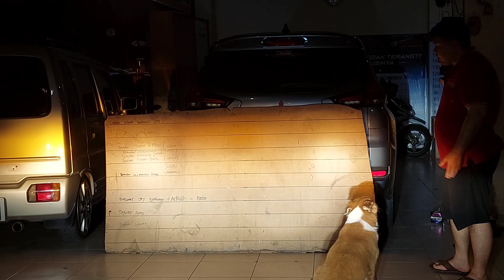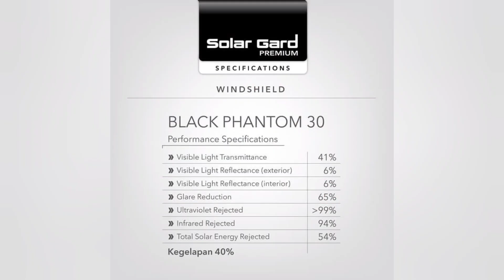Honda HRV Masuk Lagi dan Puas Kerjaan Akhir Tahun 2023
Puas kerjaan akhir tahun 2023 dan Honda HRV masuk lagi tambah lagi :
- Tambah Mini Projector di Grill = MP 9.2 By Pro7
- Kaca Film Blok depan Solar Guard Black Phantom

Salam Team No Gelap-Gelap
" Semakin Siap Buat Dunia Terang "

Minat Hubungi Kami :
Sagita Audio & Variasi
Jl. Brigjend Katamso No : 192 Solo ( Depan TA-TV )
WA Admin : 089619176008